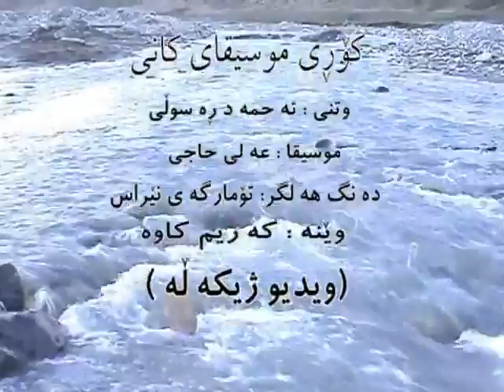Ahmad Rasoli - Xoshm Daweyt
This video belongs to kurdplanet.